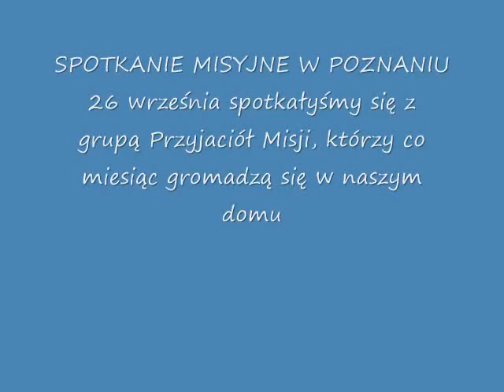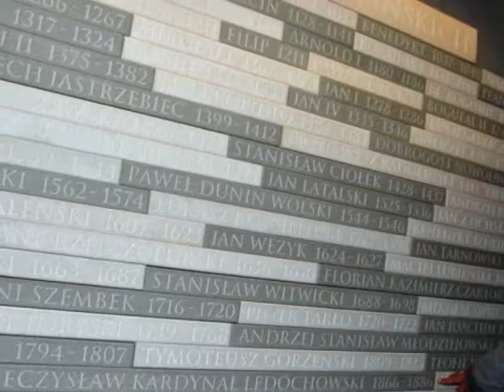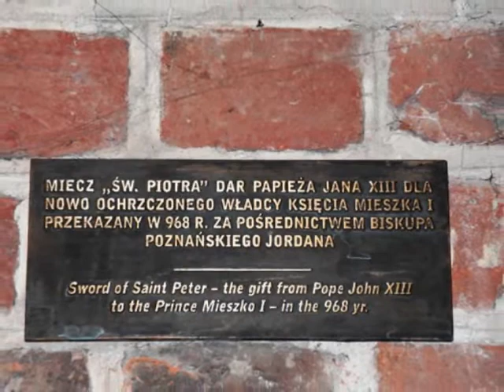Adopcje Serc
SPOTKANIE MISYJNE W POZNANIU
26 września spotkałyśmy się z grupą Przyjaciół Misji, którzy co miesiąc gromadzą się w naszym domu w Poznaniu, aby modlić się za misje i misjonarzy oraz wypraszać dar nowych powołań misyjnych. Spotkanie stało się okazją, by opowiedzieć o naszej tegorocznej wyprawie misyjnej do Kamerunu, o pracy polskich misjonarzy i życiu kameruńskich dzieci objętych programem Adopcji Serca.